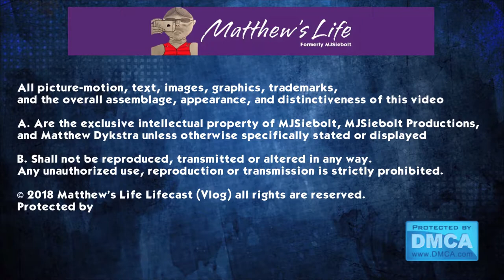Foxy's Snow Day | Lifecast #1023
Join Foxy on her day in the snow on the first real snow in 2019

Theme Song: This Time I Want it All
Artist: APM Music - Rhymez - Rhymez, Pea McGee
Album: FEMALE HIP HOP
Licensed to YouTube by APM Music (on behalf of Rhymez)